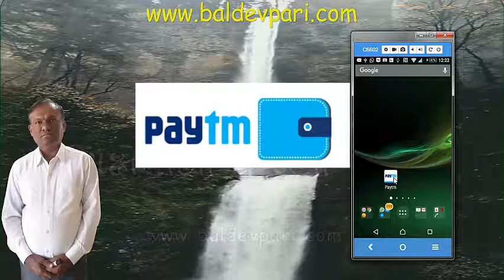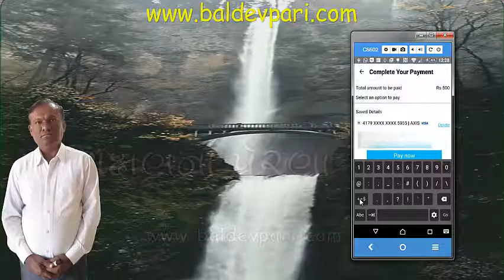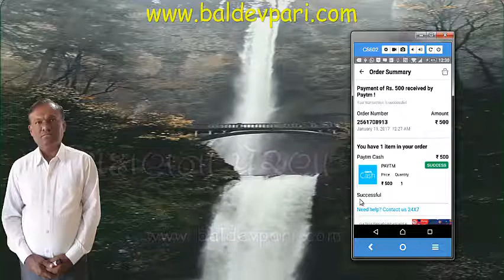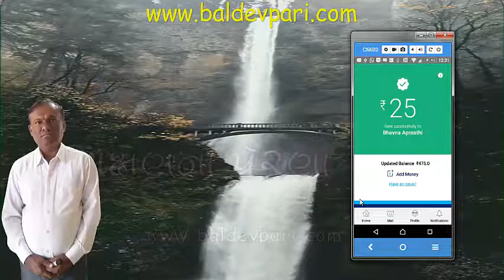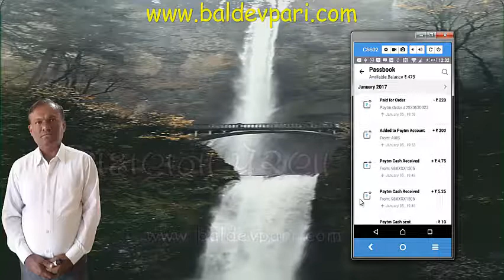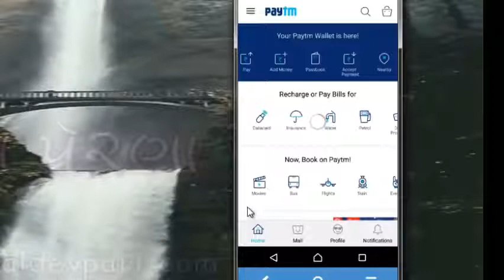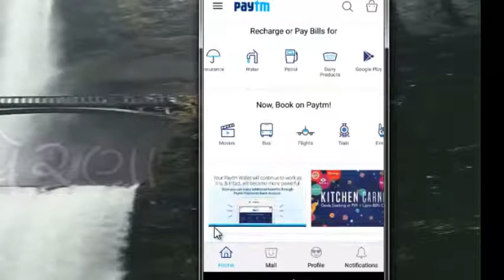PART 2 PAYTM how to pay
નમસ્કાર
મિત્રો મારી આ ચેનલમા આપનુ સ્વાગત છે.મિત્રો આપ આ ચેનલમા ગણિત વિજ્ઞાન, લગતી માહિતિના વિડિયો ગુજરાતી ભાષામા મેળવી શકશો.આપ આ તમામ વિષયો પર ખુબ જ સરળ સમજ સાથેના માહિતિ સભર વિડિયો મેળવી શકશો.જેનાથી આપ જરુરથી આપના જ્ઞાનમા વધારો કરી શકશો.
આભાર.